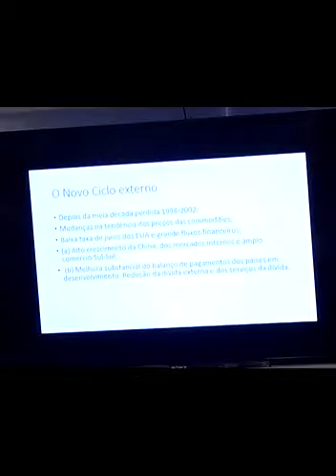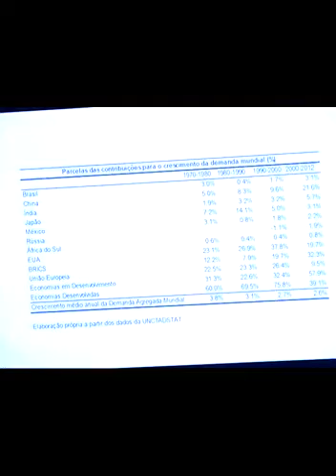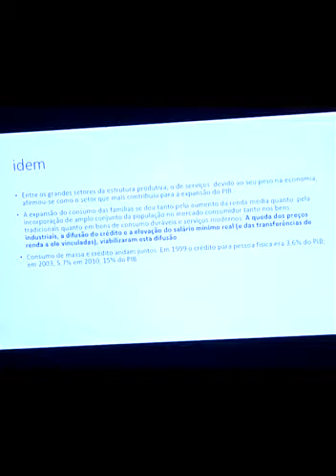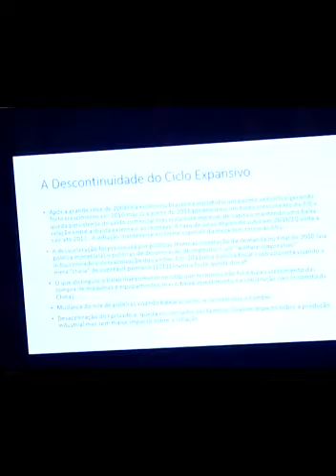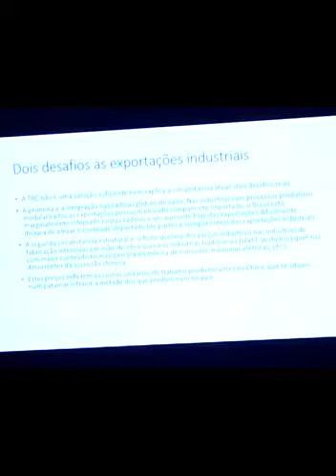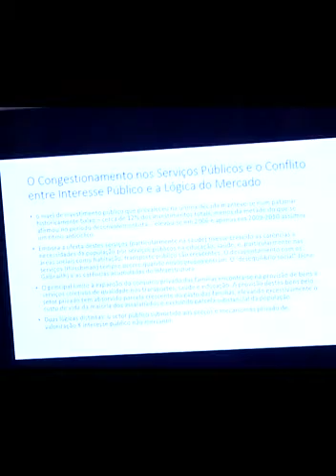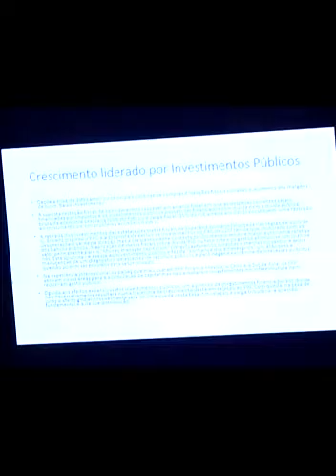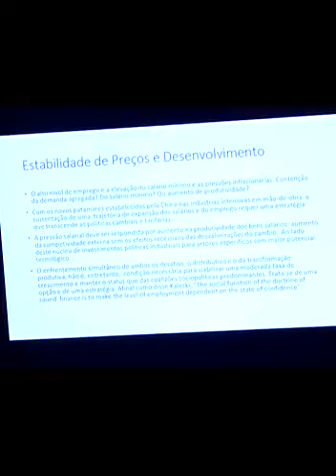Balanço e perspectivas econômicas e política no Brasil pós eleição